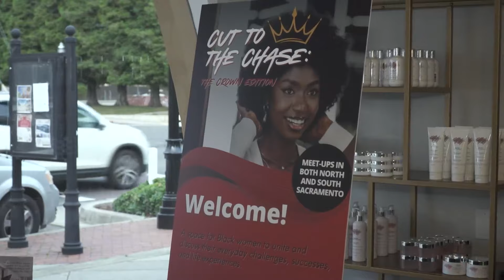Free mental health counseling for Black women at Dream Girls hair salon in Elk Grove